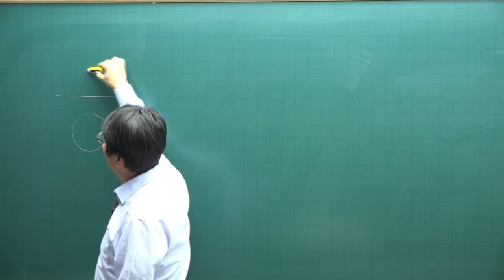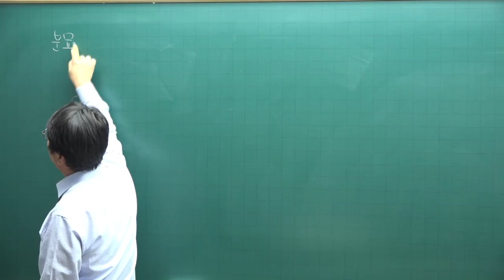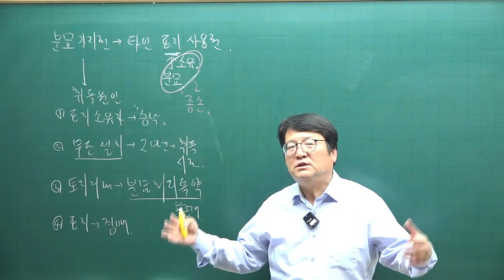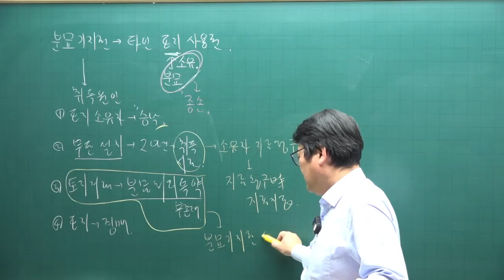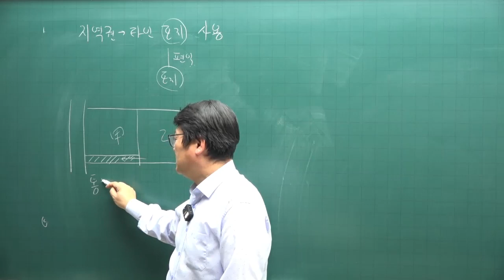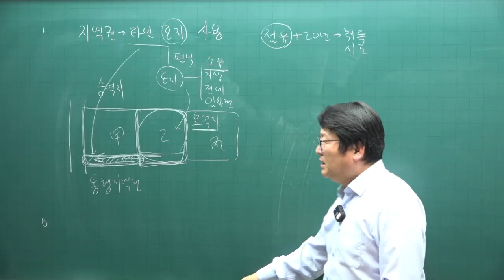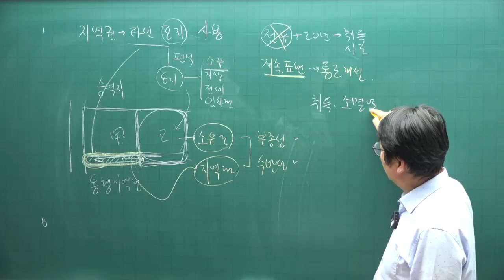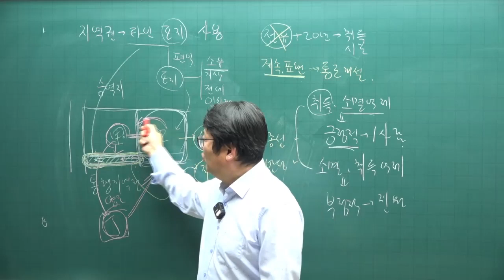[공전무 - 공인중개사 무료인강] 2023년 공인중개사시험 민법 안영찬 교수 기본이론 33강